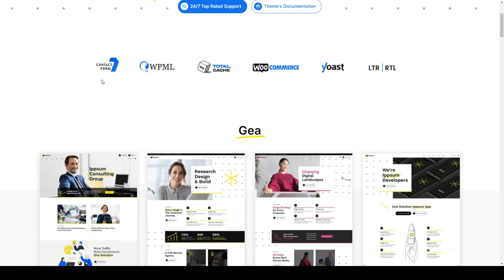Ippsum - Business Consulting corporate software Build Website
Layout Responsive

 Tags accountant, advertising, advisor, agency, business, company, consulting, corporate, creative, digital, marketing, multipurpose, shop, software, startup